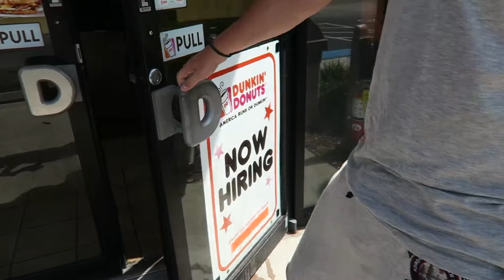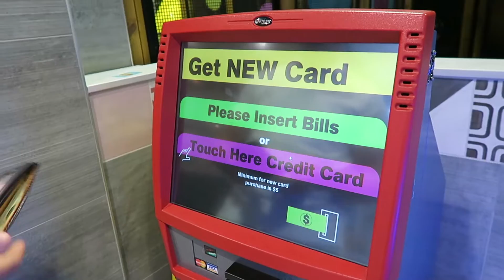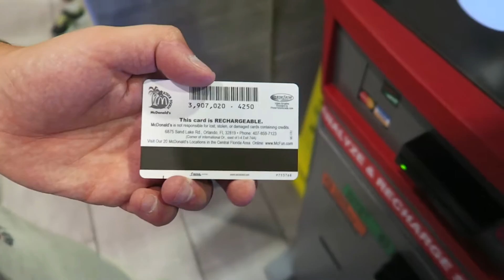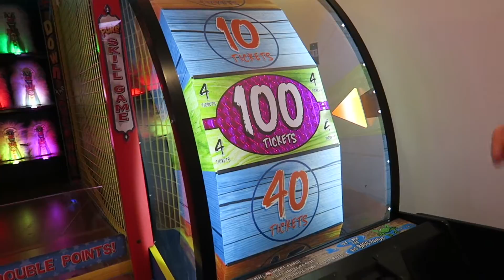VROUWEN HEBBEN GELIJK en VERHUIZING 🏨! RoshelleinFL 2016, dag 17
Vandaag verhuizen we naar ons laatste hotel van de vakantie. Verder bezoeken we de Florida Mall en Vineland Premium Outlets voor wat shopsessies! Meer informatie ↓

Hier vind je mijn vorige video: *INSERT LINK*

iRoshelle

Hoi allemaal! Mijn naam is Roshelle. Ik ben 23 jaar oud en ik maak in mijn vrije tijd leuke video's voor op mijn YouTubekanaal. Een paar keer per maand verschijnt er op zondag om 7:00 een leuke taartvideo online en kun je elke woensdag om 15:00 een vlog verwachten! 😘

Muziek: *INSERT LINK*